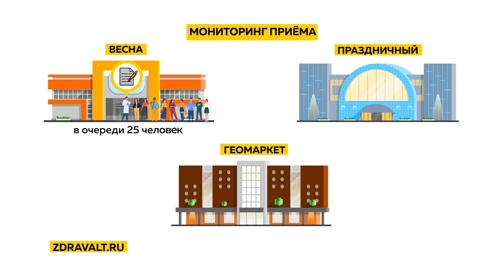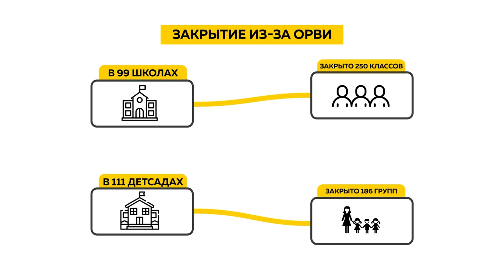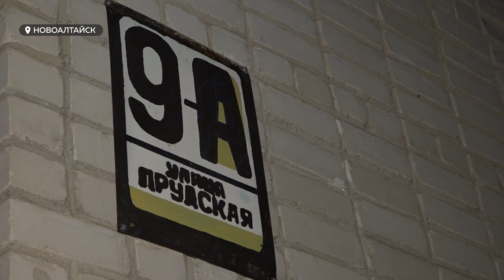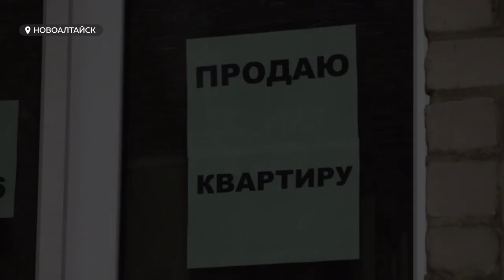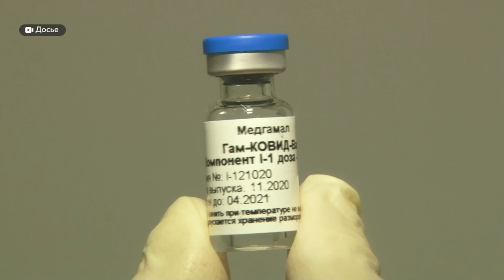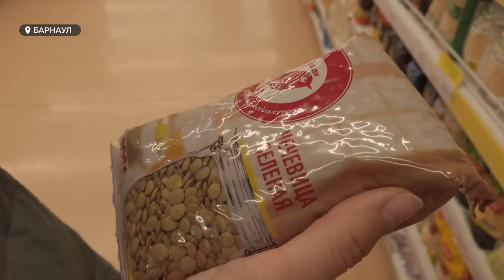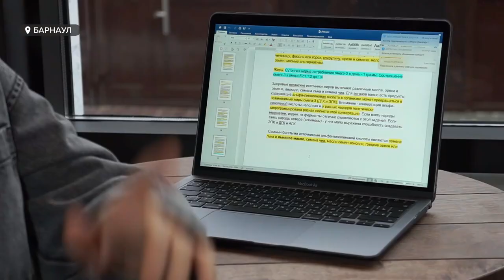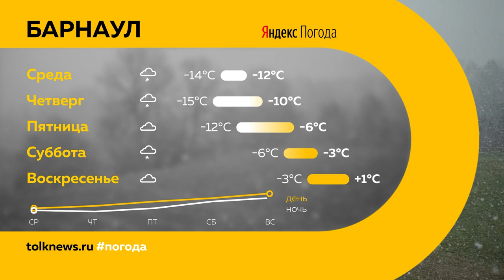«День с Толком». 02.11.2021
Смотрите в выпуске:
- Вновь шлем спортсменам лучи поддержки - онлайн: четвертая волна коронавируса вмешалась и в ход соревнований
- Вода не подходит даже для стирки: что  еще нужно сделать жителям Сибирской долины, чтобы пить чистую воду из-под крана?
- Улететь от проблем: какие страны сейчас принимают российских туристов и по каким правилам?

00:00 Анонс
00:49 Рейд общественного транспорта
02:32 Очередные ограничения
03:20 Минздрав теперь будет проводить мониторинг приема пациентов
04:18 За текущую неделю почти 33 тысячи жителей края заболели ОРВИ
04:52 Вода в барнаульском поселке «Сибирская долина»
08:03 Без уличного освещения уже больше месяца
11:18 Жители нагорной части Барнаула беспокоятся за свою дорогу
13:56 Жители России предпочли провести нерабочую неделю за границей
18:48 1 ноября в мире отмечали международный день вегана
21:50 Прогноз погоды